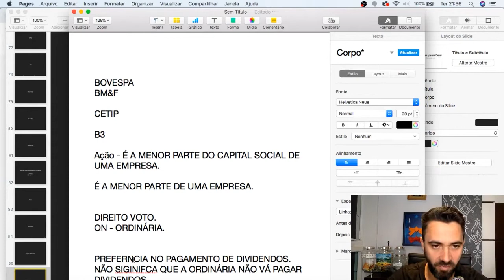Ação Ordinária e Ação Preferencial